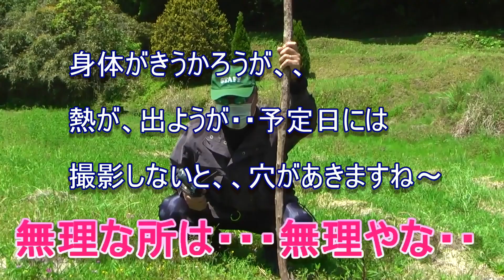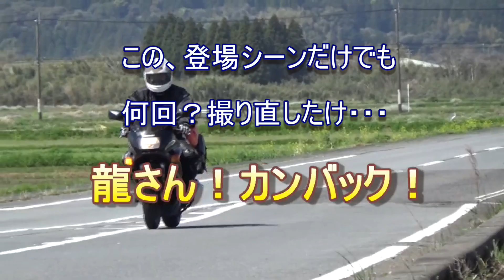鹿児島高齢者のYOUTUBER演者よりハードなyoutubeカメラマン＃薩摩の少年爺＃鹿児島弁＃鹿児島youtube商店街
鹿児島高齢YOUTUBER薩摩の少年爺チャンネルのカメラマンは演者兼用ですので、キツイです。
悲惨です。身体を張って、精神を駆使して、命がけで撮影に挑みます。

カメラマン！アシスタント、ボランティアのもの好きな人、随時募集中！
共演者、鹿児島コラボ企画Youtuber募集中！

一緒に鹿児島発信のYOUTUBE盛り上げましょう！